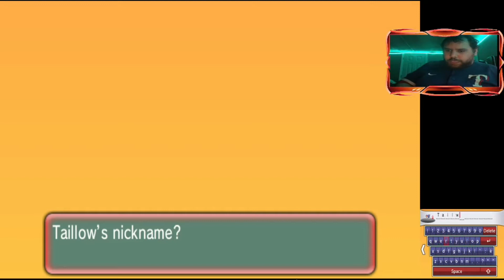ROXANNE THE ROCK GYM LEADER | Pokémon Omega Ruby